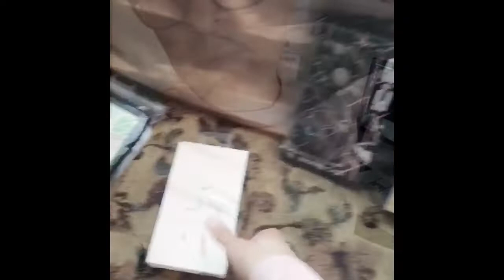VLOG20 Visitando A Mi Amiga Ruby, Casi Se Quema El Restaurante Donde Estabamos 😅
MI INSTAGRAM : LA GRINGA GORGEOUS :)